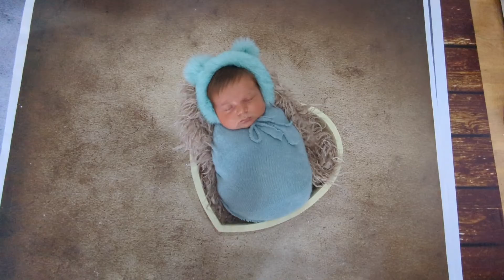KHaine Photography Ltd - 'Newborn Family Session'